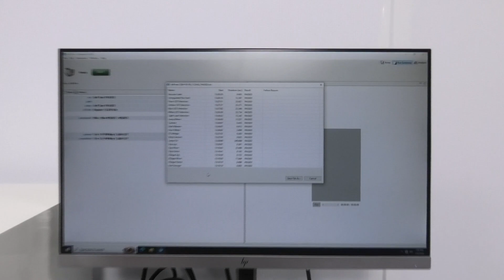Bio-Techne Protein Simple Wes Western Blot System [BOSTONIND] - 54033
DETAILED INFO AND PHOTOS FOR THIS & SIMILAR ITEMS MAY BE FOUND